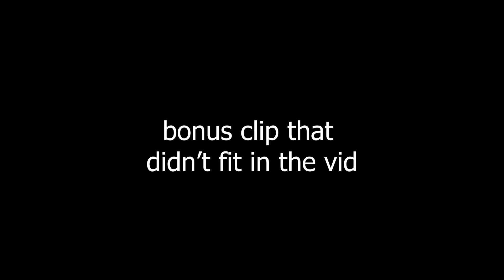getting an unbelievable rank in Counter-Strike 2